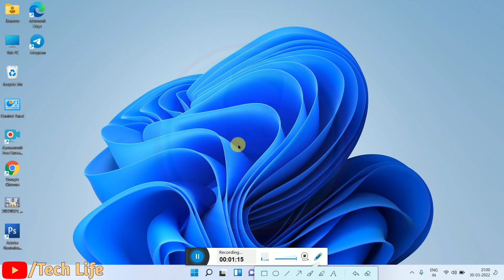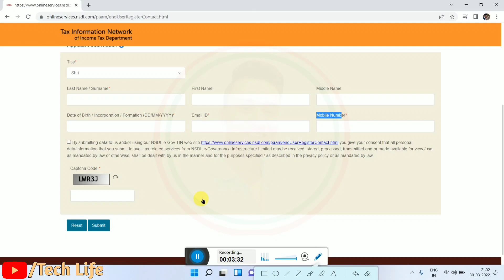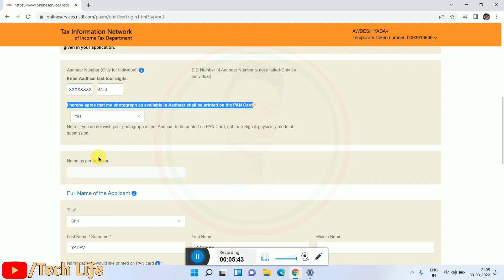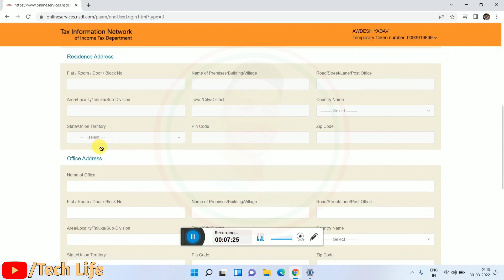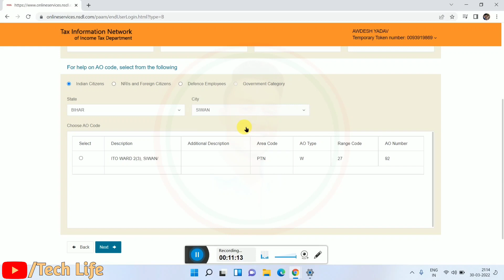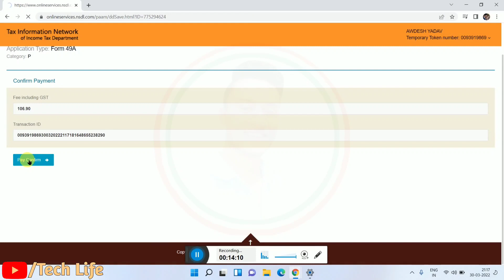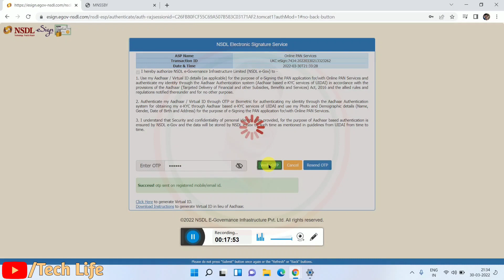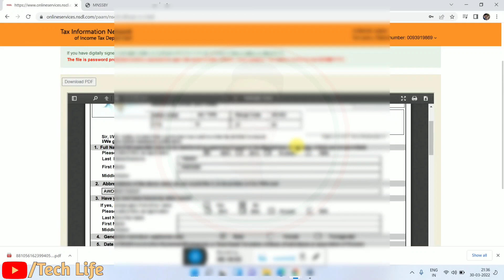pan card apply online | pan card kaise banaye 2022 | NSDL se pan card kaise banaye 2022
आपके Song/Video को हटा दिया जायेगा -
धन्यवाद

Agar Ye Video Aapko Pasand Aai Ho to Is Video Ko Like Kre Share Kre or Comment Box Me Bhar Bhar Kar Comments Kre or Hamare Channel x"Tech Life  x" Ko Subscribe Karna to Bilkul Na Bhulee Kyoki